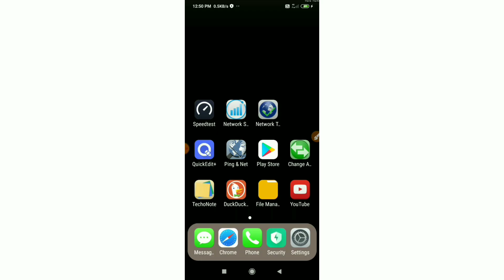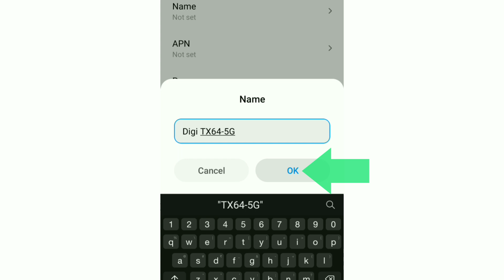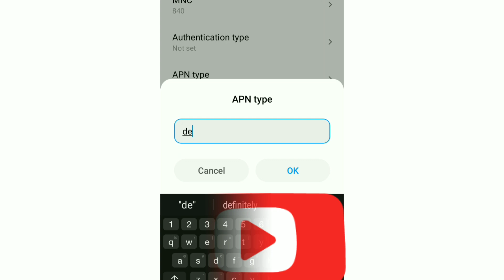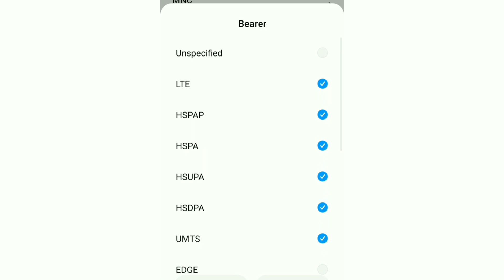APN DIGI FASTER APN Setting and 5G Internet Speed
Hello Friends,
 ▶Android User's.
▶APN Settings for Android
1.▶Tap the [Settings] icon in the app list screen.
2.▶Tap [More...] from [WIRELESS & NETWORKS], and then tap [Mobile networks].
3.▶Tap [Access Point Names].
4.▶From the menu button, tap [Save]. Return to APN list screen and tap the created APN radio button. The setting is now complete.